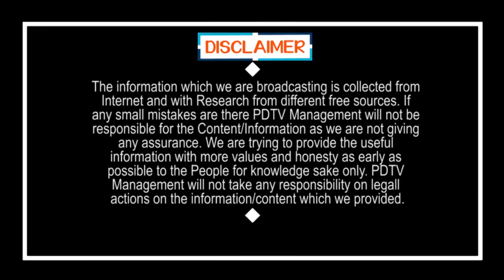Avanthi Srinivas Shock to Ganta | గంటాకు గట్టి షాకిచ్చిన అవంతి.. వెంటనే విత్ డ్రా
గంటాకు గట్టి షాకిచ్చిన అవంతి.. వెంటనే విత్ డ్రా | Avanthi Srinivas Shock to Ganta | Local Body Elections | PDTV News